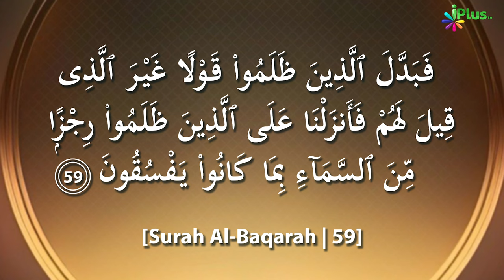Quran Ki Tafsir | Tafseer Ibne Uthaymin Ep 46 | Surah Al Baqrah 2 Ayat No. 58-59 | Sk. Ansar Zubair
Quran Ki Tafsir | Tafseer Ibne Uthaymin Ep 46 | Surah Al Baqrah 2 Ayat No. 58-59 | Shaikh Ansar Zubair Azmi iPlus TV

UPI : donateilm@icici